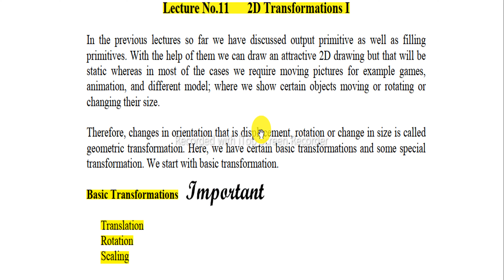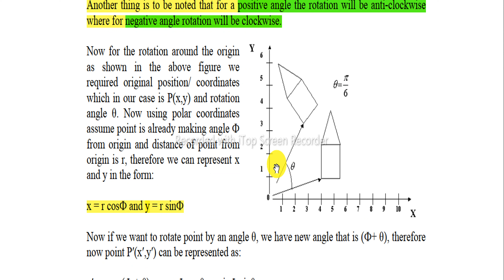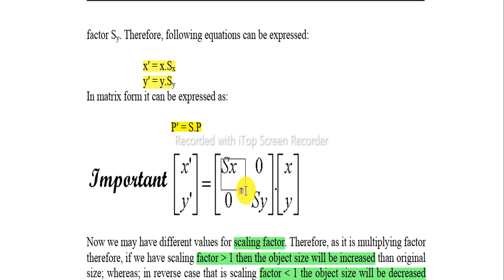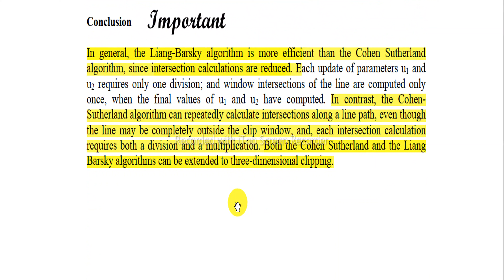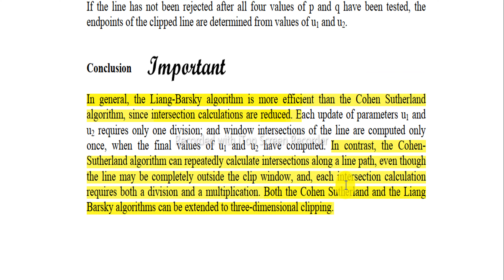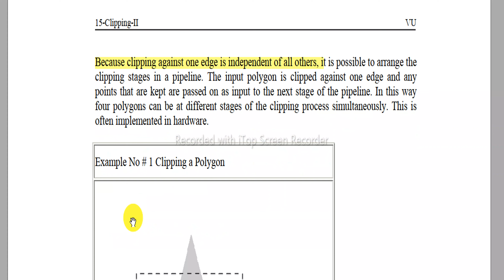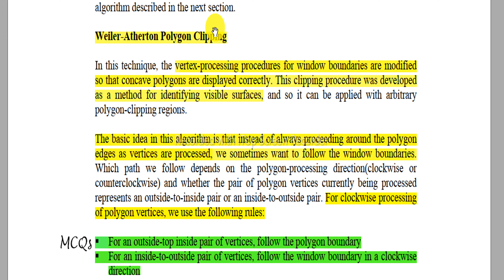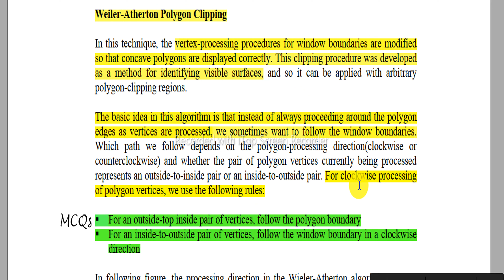CS602 lectures 11 to 15 | CS602 Mid Term Preparation | Computer Graphics short lectures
📚🖥️ Hey there! Welcome to Masters, your go-to channel for high-quality educational content. In today's video, we're focusing on computer graphics mid-term preparation from lectures 11 to 15.

👩‍🏫 We'll be covering essential topics, tips, and tricks to help you ace your mid-term exams. Our channel has been helping students like you for quite some time now, and we're proud of the positive feedback we've received.

We're committed to helping you succeed in your academic journey. Let's get started!

🌟 Time Stamps 🌟
0:00 - Introduction
0:46- Lecture 11
7:10 - Lecture 12
12:22  - Lecture 13
12:53 - Lecture 14
18:05- Lecture 15